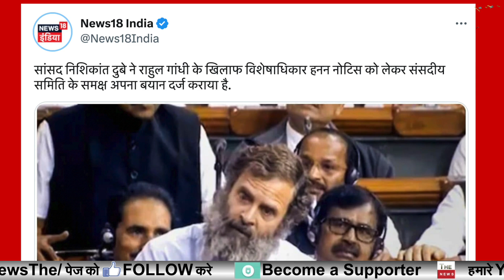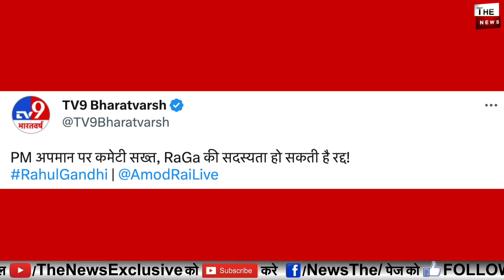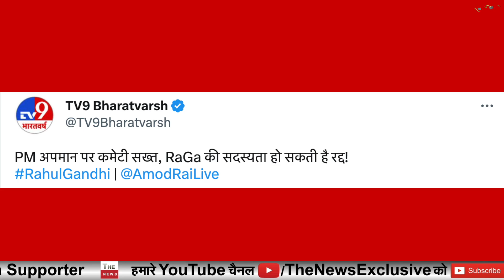Rahul Gandhi को विदेश में बड़ा झटका लोक सभा की सदस्यता होगी रद्द ?विशेषाधिकार हनन समिति लेगी एक्शन